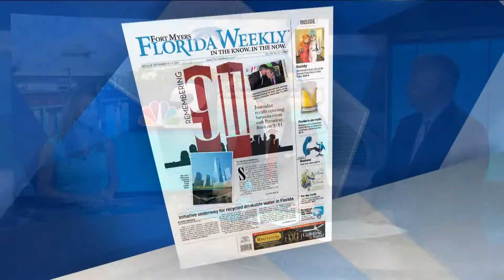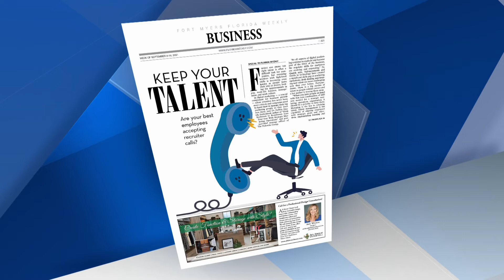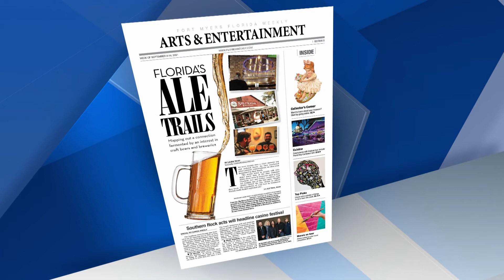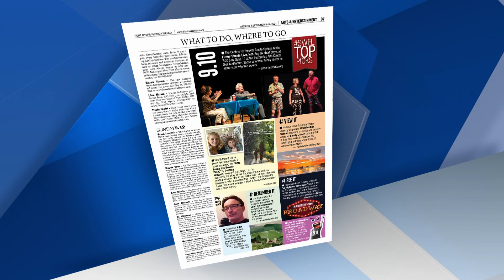Watch in as Eric, Nate and Kyla discuss Florida Weekly’s issue fresh on stands this week at NBC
Watch in as Eric Raddatz, Nate and Kyla discuss Florida Weekly’s issue fresh on stands this week at NBC in Fort Myers.